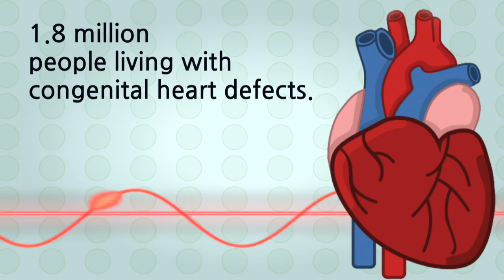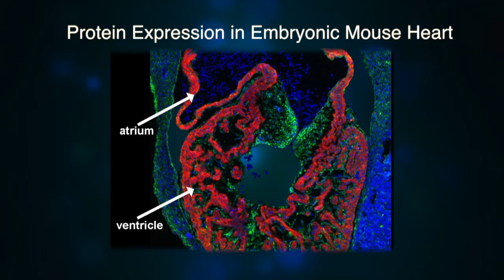Dr. Hatcher Discusses Cardiovascular Research | PCOM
Watch as Cathy Hatcher, PhD and associate professor of neuroscience at PCOM’s Department of Bio-Medical Sciences talks about her research in cardiovascular development.

Are you looking for postgraduate cardiology courses that allow you to conduct cardiovascular disease research to find ways to improve cardiovascular medicine?  Within PCOM’s Department of Bio-Medical Sciences, you can work alongside faculty conducting cardiac research while you study heart disease and look for less invasive ways to restore cardiovascular structure and function to get a patient's heart back to normal.